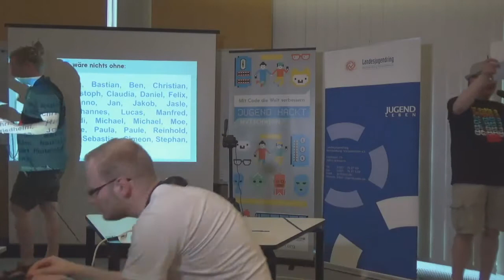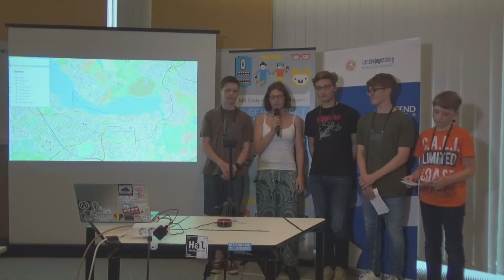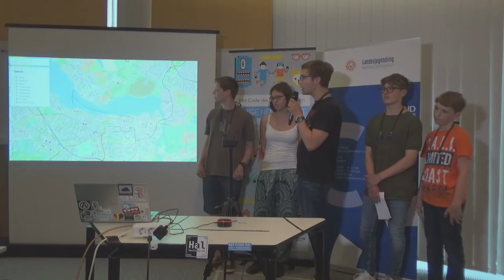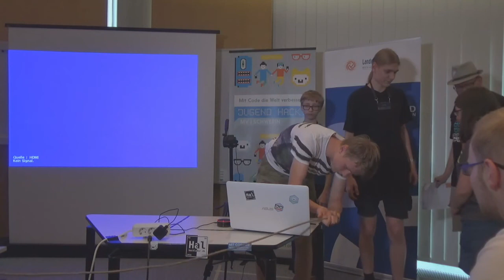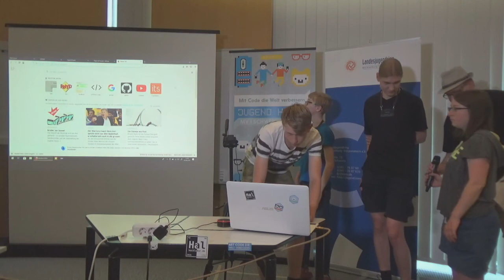Peacefinder | Jugend hackt MV 2018